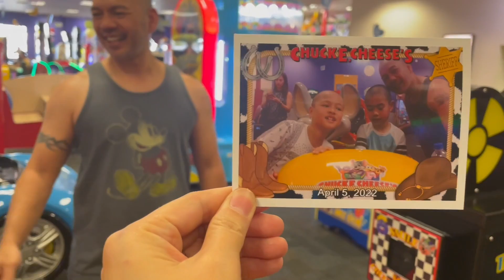Chuck e cheese in Nellis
One of the favorite places for Lucas, Marcus, and Tydus to play. They enjoyed playing the arcade, and they had a blast even though they didn't see Chuck E.